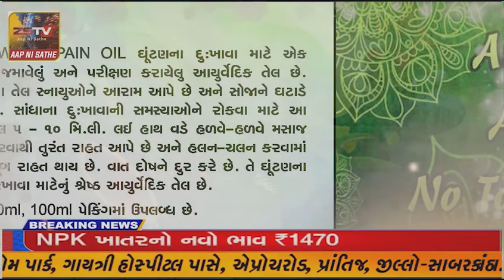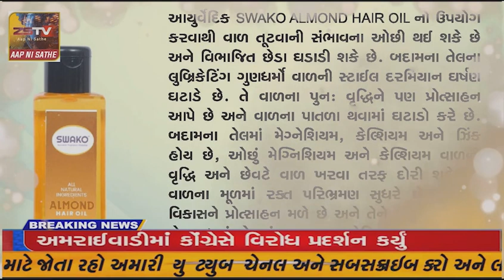સાબરકાંઠા સહિત સમગ્ર દેશમાં છેલ્લા કેટલાક સમયથી ચોરી ચીલ ઝડપ તેમજ ઉઠાનતરી ગેંગ નો તરખાટ વધ્યો હતો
સાબરકાંઠા સહિત સમગ્ર દેશમાં છેલ્લા કેટલાક સમયથી ચોરી ચીલ ઝડપ તેમજ ઉઠાનતરી ગેંગ નો તરખાટ વધ્યો હતો ત્યારે તાજેતરમાં ખેડબ્રહ્મા ની બેંકમાં અચાનક અજાણી મહિલાઓ દ્વારા ચીલ ઝડપની ઘટના પ્રકાશમાં આવતા ખેડબ્રહ્મા સહિત સાબરકાંઠા જિલ્લા પોલીસે આ મામલે ગંભીરતાથી તપાસ હાથ ધરી હતી જોકે ગુજરાત સહિત ભારતના કેટલાય રાજ્યોમાં તરખાટ મચાવતી મધ્યપ્રદેશની કડિયા સાસી ગેંગની ઝડપી લેવામાં ખેડબ્રહ્મા પોલીસને સફળતા મળી છે ખેડબ્રહ્મા પોલીસે બાત વિના આધારે પાંચ લાખથી વધારે ના મુદ્દા માલ સાથે ૧૧ આરોપીને ઝડપી આંતરરાજ્ય ગેંગ ને જેલના સળિયા પાછળ ધકેલી છે.